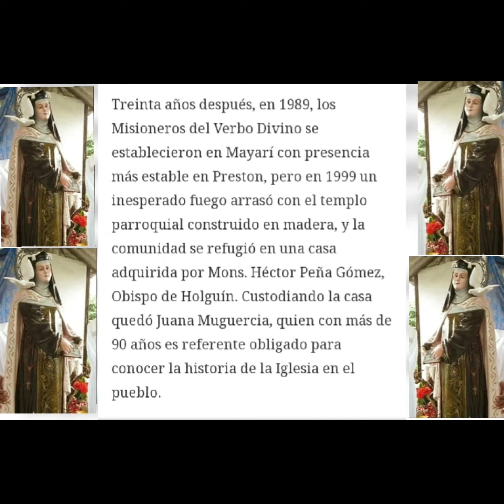Iglesias de Preston. JhrgJjrsCpc